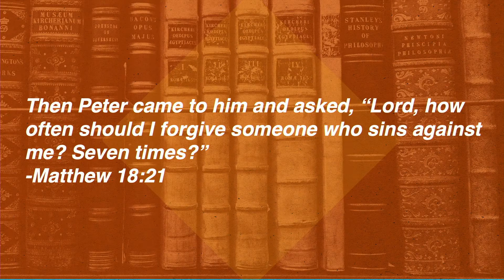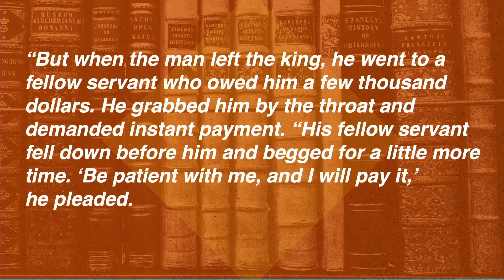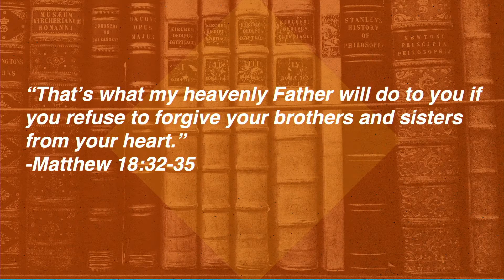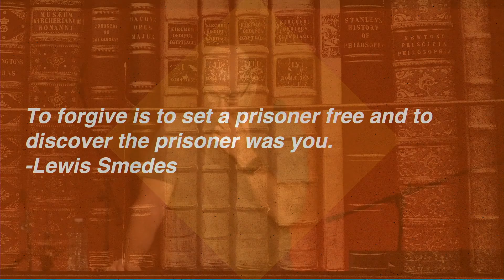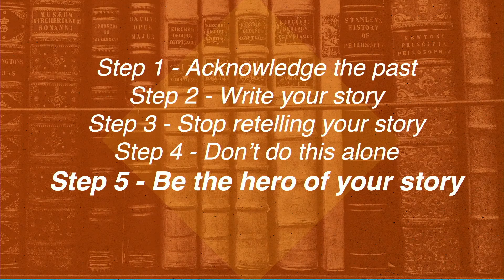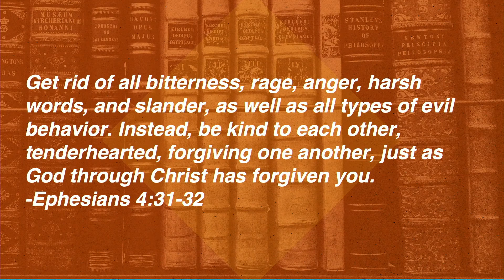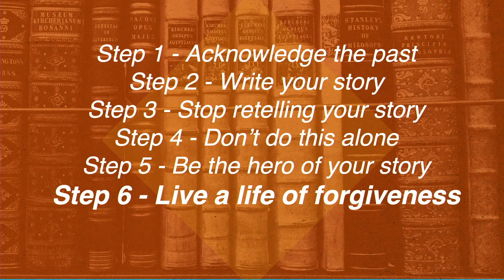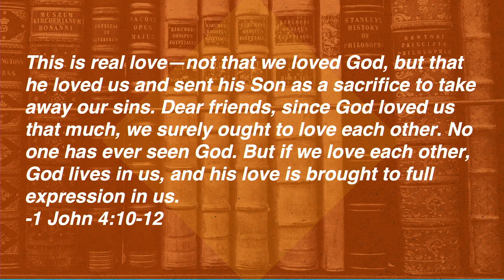August 14th | The Debt [Chad Simpkins]